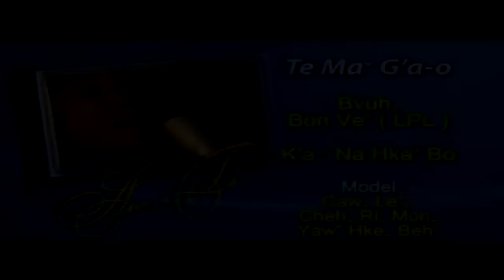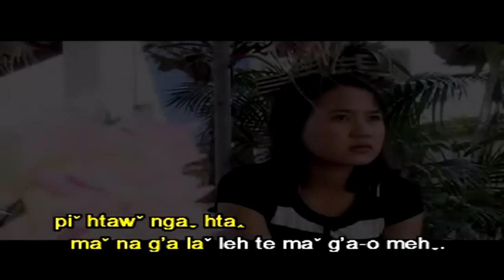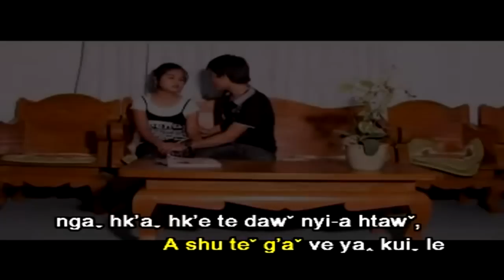Aw ti (5)